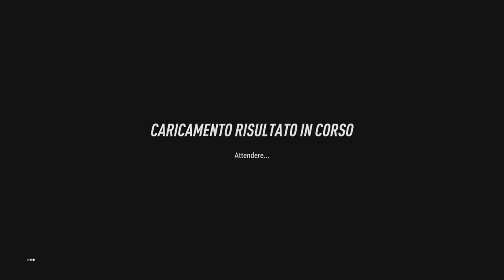7° E- Championship Lazio vita Alessandro BMW M3 2023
Dirt Favara Corse